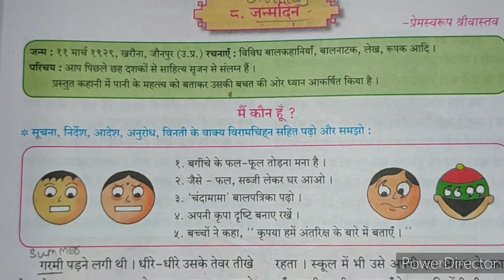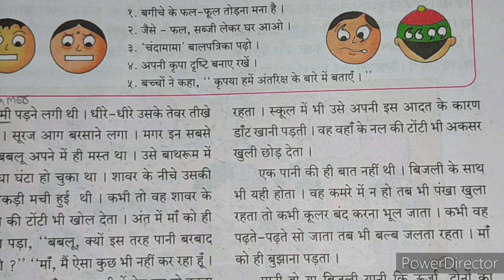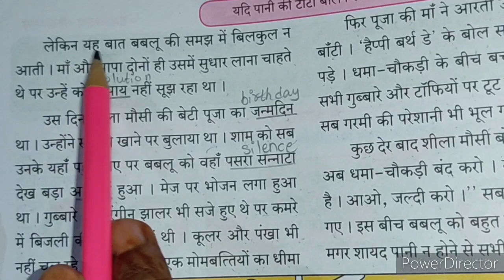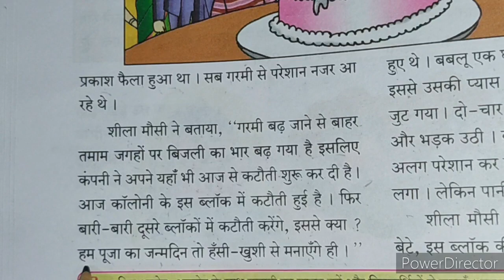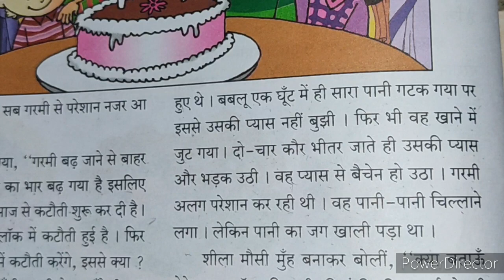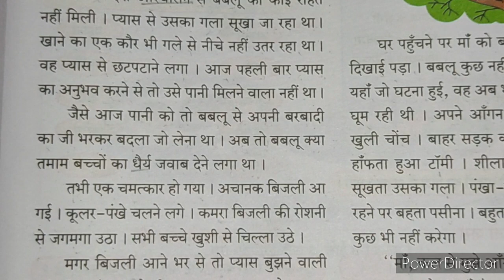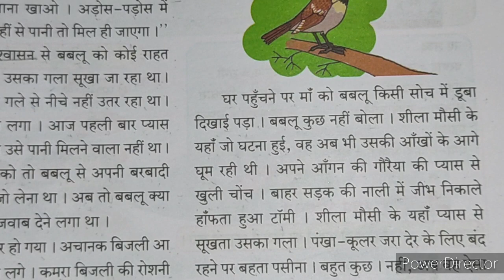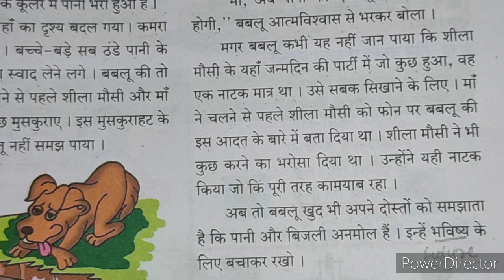८. जन्मदिन | class 6 | छठी कक्षा | हिंदी विषय Hindi subject